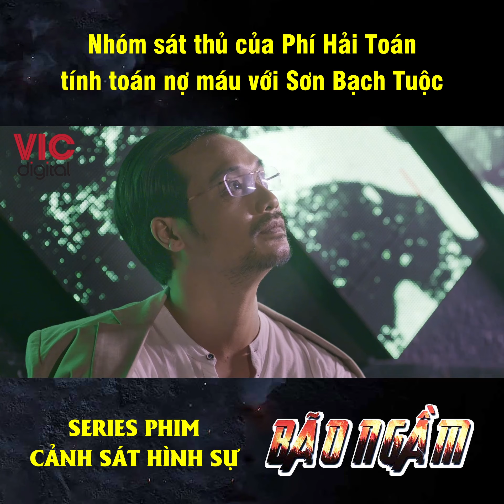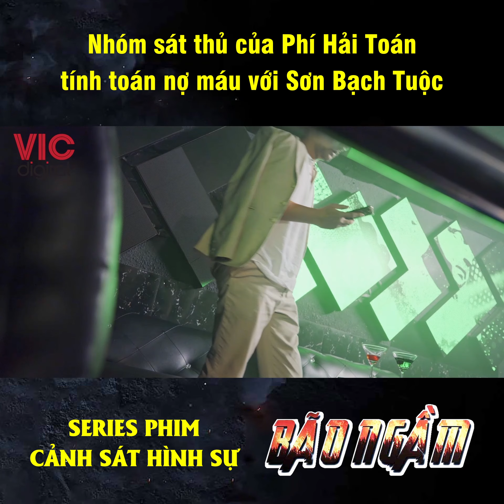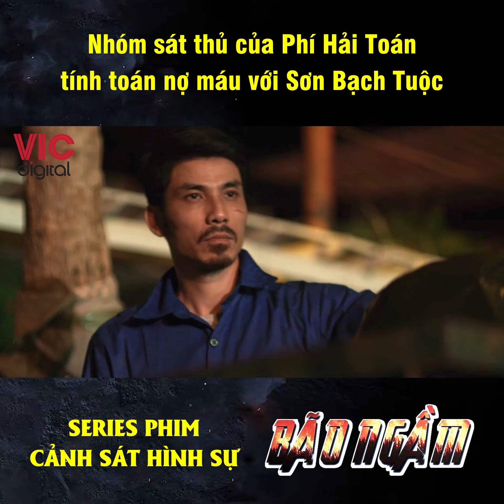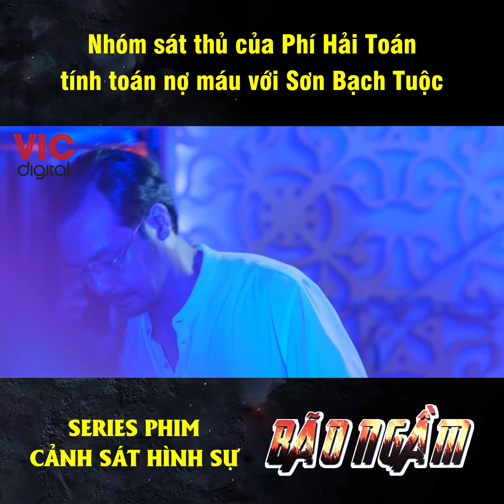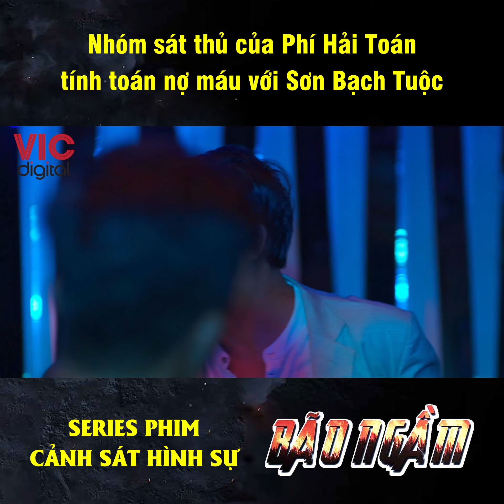Bão Ngầm - Nhóm sát thủ của Phí Hải Toán tính toán nợ máu với Sơn Bạch Tuộc